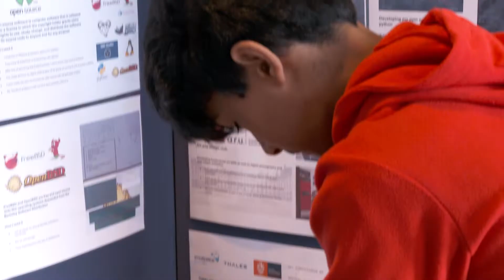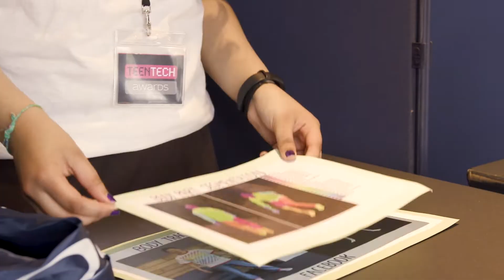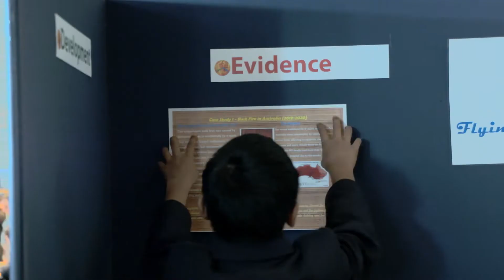TeenTech Awards 2023 Trailer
Are you an innovator? Do you have an idea which could make life easier, simpler or better? Do you have a skill that you would like to showcase? Or do you have an interest in an area that you would like to research?

The TeenTech Awards are for students aged 11 to 16 (Years 7 to 11) and 17 to 19 (Years 12 to 13) and you can work individually, or in a team of up to three. They present a wonderful and powerful opportunity to develop your potential and showcase qualities which are appreciated by both employers and further education.

The best projects go forward to the TeenTech Awards Final for judging and the winning school in each category will receive a cash prize.